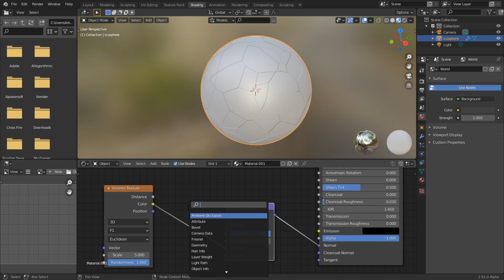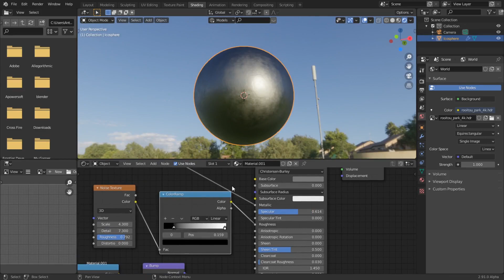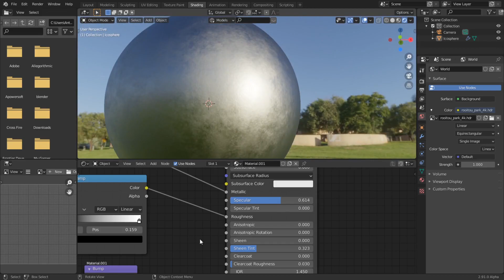How To Make Metal Material In Blender 2.91